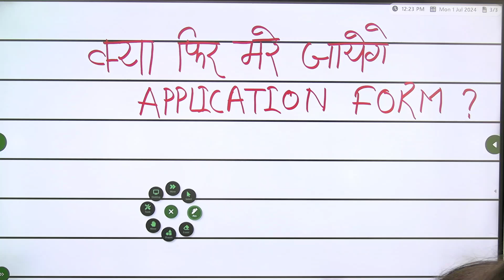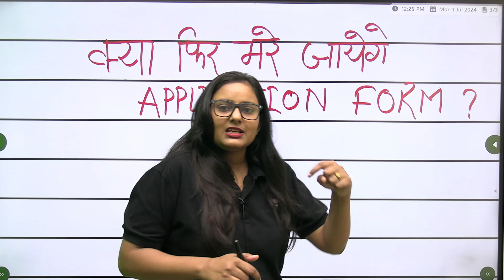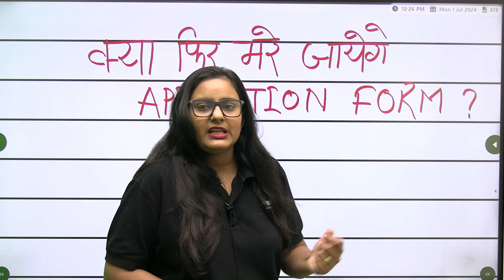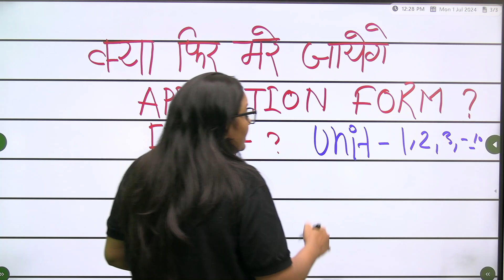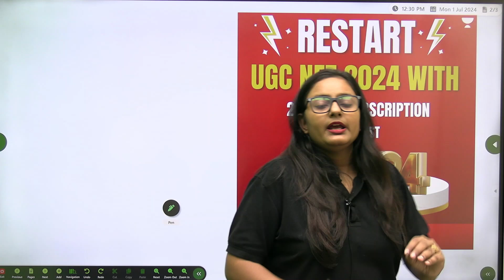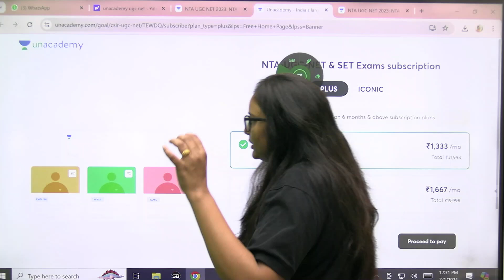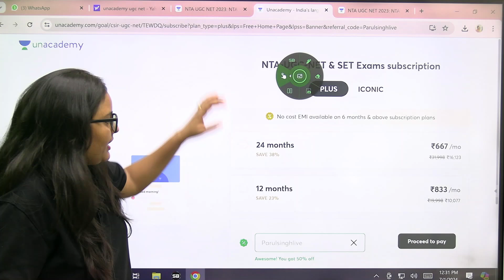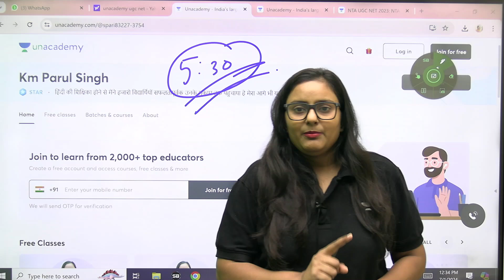UGC NET Renet Exam 2024 Big Update | Application Form आएगा या Admit Card? 🤔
Get the latest update on the UGC NET Renet Exam 2024! Will the application form come out or the admit card? Watch to find out! 🤔 UGCNET RenetExam2024.

Call Unacademy team on 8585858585 to take your NTA-UGC NET Preparations to the next level.